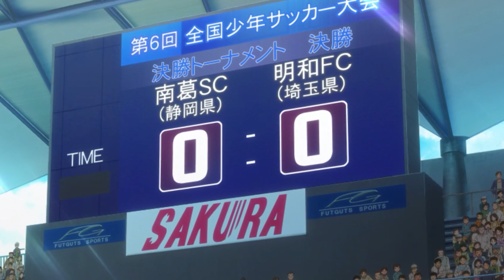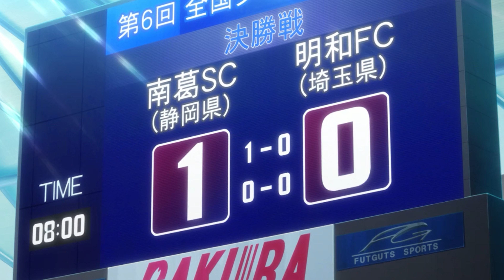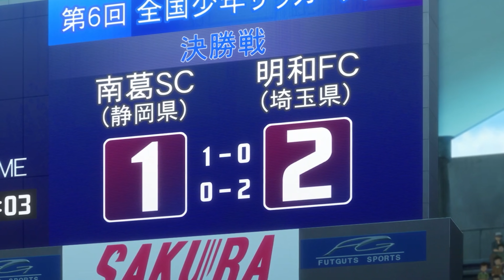Tóm Tắt Anime Hay: 11 Tuổi Tôi Trở Thành Thiên Tài Bóng Đá Phần 7 | Review Phim Anime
Anime: Giấc Mơ Sân Cỏ - Captain Tsubasa
Nhân vật chính là cậu bé tên Oozora Tsubasa , khi còn nhỏ đã thoát chết nhờ một quả bóng (khi xe tải đụng), từ đó cậu trở nên đam mê bóng đá, bộ truyện là những trận đấu bóng đá hấp dẫn không thể bỏ qua. Đây là bản làm lại của bộ:"Tsubasa Giấc mơ sân cỏ" đã gắn liền với tuổi thơ của biết bao người nên sẽ có những chi tiết bị lượt bỏ hoặc thêm mới mong mọi người đừng quá bất ngờ...
© Bản quyền thuộc về BIBI ANIME
© Copyright BIBI ANIME & Do not Reup